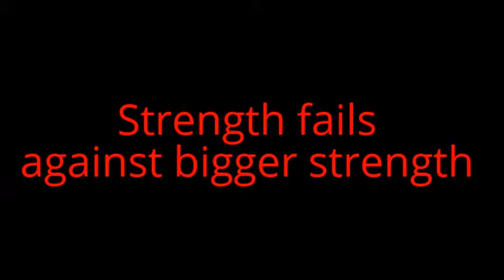Dhiman Hui & Tania Hui Boran Muay Warrior Tai-Chi in Kolkata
Details  for joining training at mobile # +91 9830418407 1pm -8 pm weekdays.